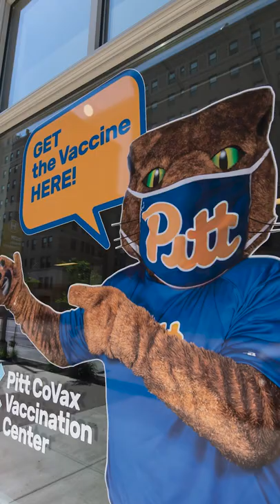Get Vaccinated, Get Boosted | Mask Question with Dr. John Williams 3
Dr. John Williams, head of Pitt's COVID-19 Medical Response Office, answers some quick questions on the March 2022 change to masking guidelines.

ICYMI Starting March 28, 2022, masks won't be required on campuses where there are low levels of COVID-19. But you always have the option to wear them if you wish. When might you want to wear one?

Please remember wearing a well-fitted mask will help protect you from contracting SARS-CoV-2, even if those around you are not wearing masks. Masks are highly effective at reducing the risk of contracting any respiratory virus for the person wearing the mask.

All of the University’s other mitigation requirements remain in place. This includes our weekly COVID-19 testing program for unvaccinated individuals, restricted building access and guest registration.